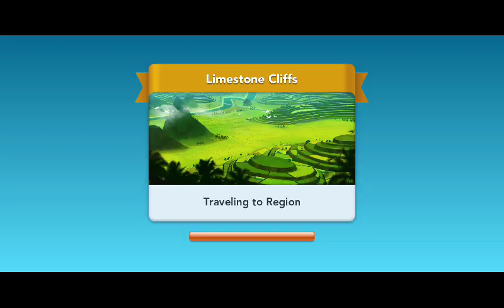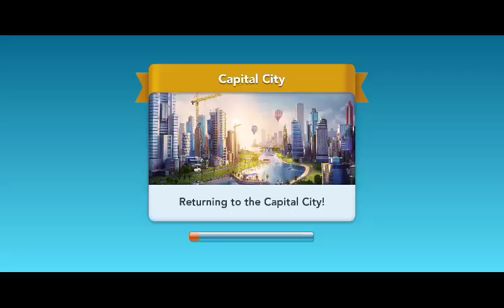expensive upgrades and waste of time ep#10